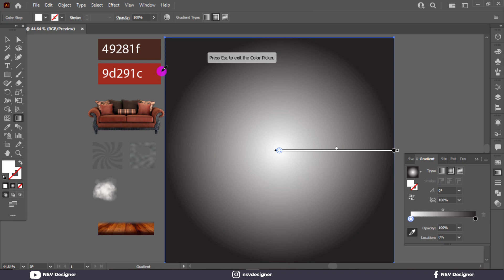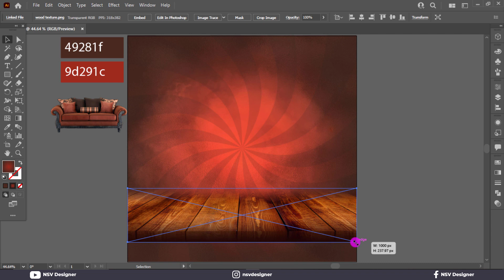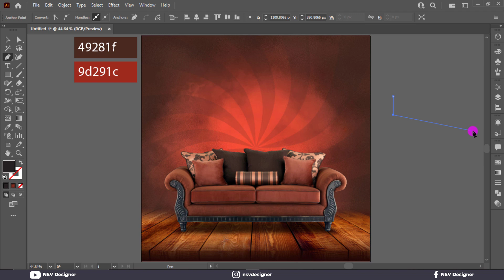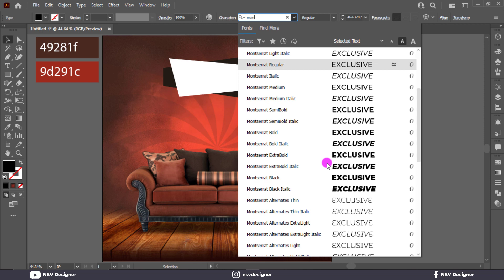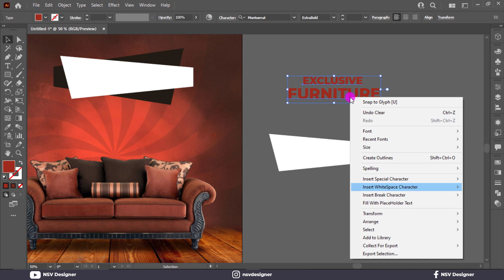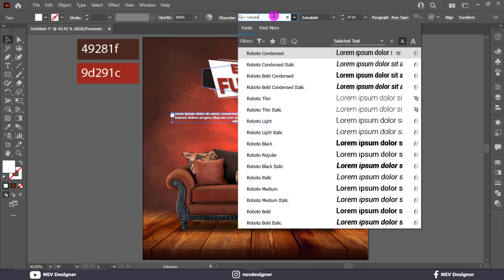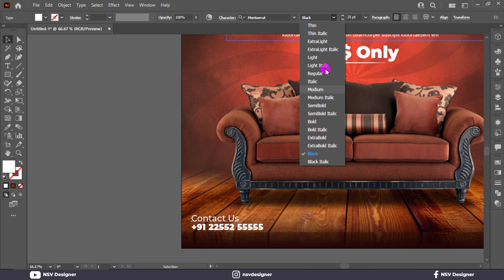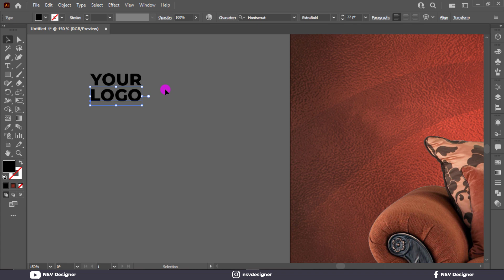Illustrator CC Tutorial | Graphic Design | Social Media Post Design | Product Design 🔥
🔵Illustrator CC Tutorial | 3D Graphic Design | Social Media Post Design  .